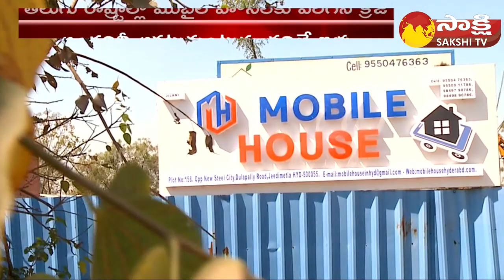Mobile House Less Cost | Mobile Duplex House Complete Details